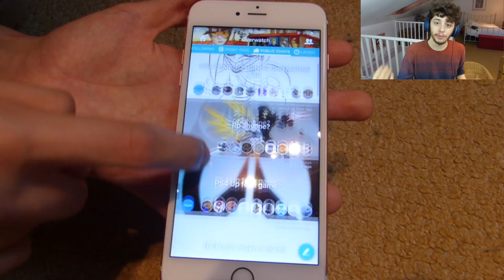THE GREAT TEABAGGING WAR! (Overwatch Funny Moments/First Impressions Of The New Map)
*:･ﾟ✧ Download Omnic Amino

*:･ﾟ✧ 1. (Smite Funny Moments)
*:･ﾟ✧ 2. (Smite Funny Moments/First Impressions)

Thanks Cathlin...  Love you!